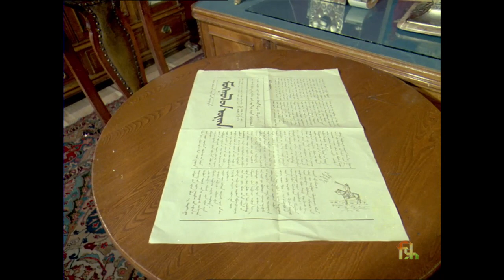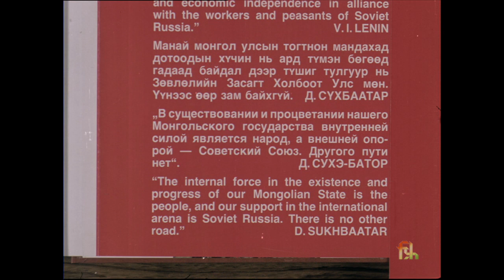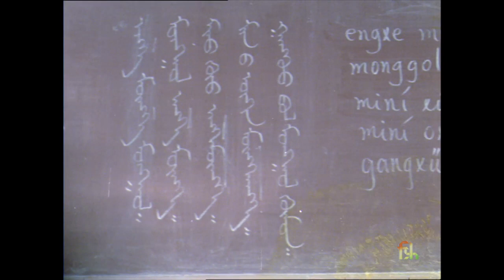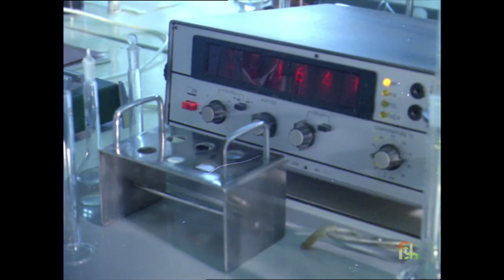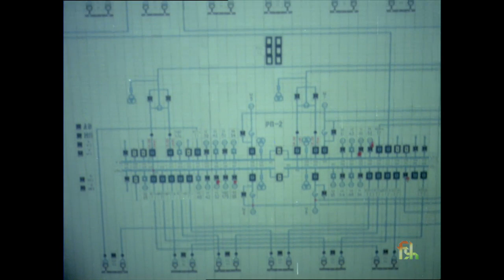Mongolia - Friendly Mongolia (1987 Documentary)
From the Government of India, Ministry of Information, Films Division.

A three-member team of the Films Division of the Government of India visited Mongolia during July 1986 to produce a documentary on the People's Republic of Mongolia.

This film presents the progress and development achieved by the working people of Mongolia.

For centuries, Mongolia was oppressed by the feudal lords and the Manchamian conquerors. Sukhebator, the founder of the Mongolian People's Revolutionary Party led a popular people's revolution.

On July 11, 1921 Mongolia was liberated. The FD film team participated in the 65th anniversary of the revolution followed by the Festival of Naadam.

Here is a success story of the working people of Mongolia in all spheres of life.

Mongolia is one of the ancient countries in Central Asia, bordering the Soviet Union in north and China in south. It is also known as the land of the Blue Skies.